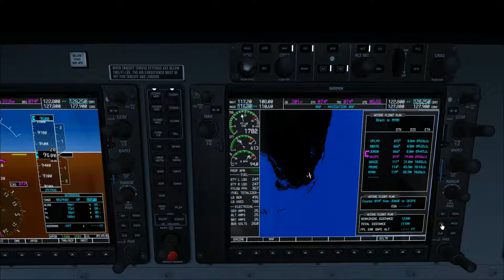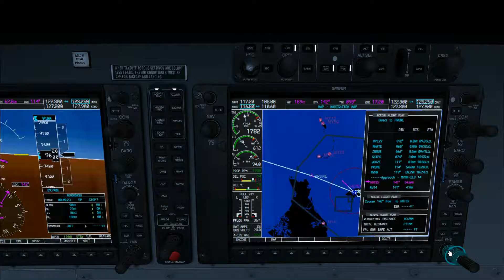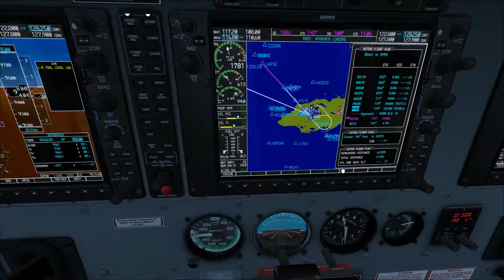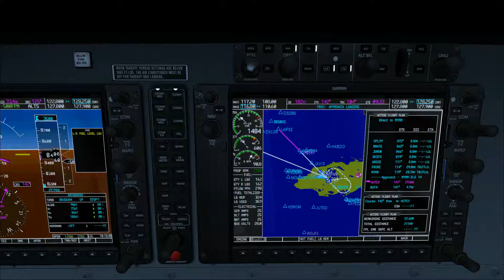Jack Wall Lets Play FSX Marathon to Nassau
Flight Simulator X - Original CD version

Audio Mixer
Google: Behringer Xenyx Q502USB USB Audio Mixer